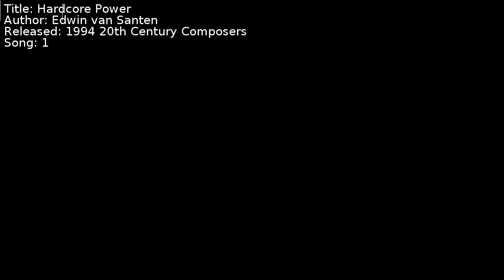Edwin van Santen - Hardcore Power | Song 1 [C64] [SID]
Title: Hardcore Power
Author: Edwin van Santen
Released: 1994 20th Century Composers
Song: 1